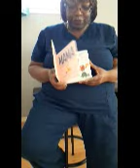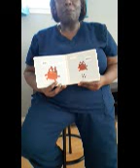"Mama" read by Miss Uranda part 1 of 2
Part 1 of 2. One of our older infant teachers, Miss Uranda reads a book titled Mama.